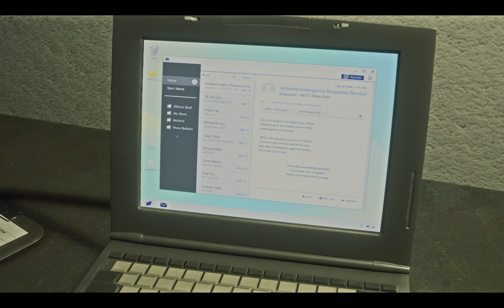Resident Evil 2 Outfits Mod: Becca Woolett OG Outfits/ep13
Welcome to Single4Games Channel
Resident Evil 2 Becca Woolett OG Outfits Mod  HDR 2K
CREDITS:
-Darkness who created MDF and material swapper.
-alphaZomega who created another useful script and template for modding.
-Maliwei777 who made scripts for importing/exporting models.
-Toraneko who made tutorials for modding RE 2 Remake.
-Fluffyquack for his REtool and Mod Manager.
-Raz0r for his RE2R Ultimate Trainer.
This is a list of all Claire Mod In Nexus Mod
Claire Nude Mod
Claire Katz...
 Claire Naughty Noir
Claire Redfield Battlesuit Costume
Claire Bad Cop (Patrol)
 Beautiful Reality Face - Claire
Claire College girl
Claire Noir Transparent Shirt Adult Version
 Claire Seamless Pantyhose and Sexy Lace
Curvy Claire
Claire Princess Gothic
Topless Claire
 Claire Redfield - Wild Baby
 RowanSkie's Claire Nude Mod
2B Claire...
 Claire Butterfield
 Real Nude Claire
Claire-ish Claire Face Model
 Claire Bad Cop Warden
Ada and Claire Together
Claire Redfield Darkside Costume - Without Vest
Claire College girl (no panty version)
Stunning Claire
Claire Black Widow
Claire's Casual T-Shirt with Skirt I
Claire Tifa Outift
Claire Micro Bikini (Elza Walker)
Sexy Claire zombies
Claire Nude with mess hair and B-cup breast
Claire Redfield Darkside Costume - With Vest9
Lady Hunk (Claire)
Barefoot Claire
Claire Yakuza
Claire Redfield Tattoo Stockings Jiggle Boobies Mess Hair
Neko Claire (Butt Jiggle)
Naked Ada For Leon and Claire
Claire Sexy Gothic
Claire Noir Transparent Shirt
Claire Ponytail Colors and Longer Ponytail
topless Claire but with Bandage
Optional Colors for Claire Bikini
Makeup for Claire
Claire Noir without Hat and visible Bra
Claire's Casual T-Shirt with Skirt I NSFW
Claire Redfield And Ada Wong Blonde With White Dress With Many Hairs Models
Casual Claire
Claire (Virgin Killer) - V1.0
Claire Fighter
 Claire Nude with ANNETTE hair and B-cup breasts
F00X Claire Customization Pack
ClaireMod Redfield - Wild Baby Mod with Long Hair in ResidentEvil 2